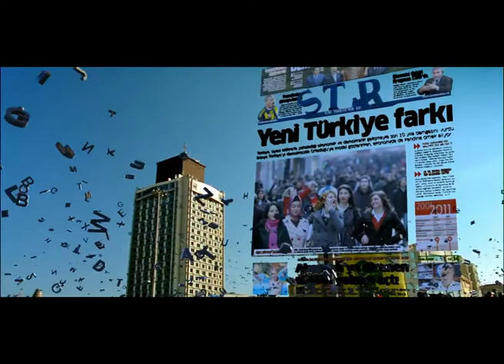STAR GAZETESİ REKLAM FİLMİ - HAMİT KELEŞ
AGENCY                             : C4
PRODUCER                        : HAMİT KELEŞ
DIRECTOR                          : HAMİT KELEŞ